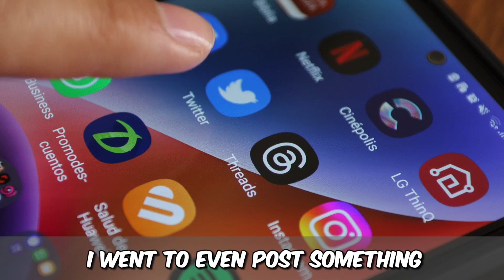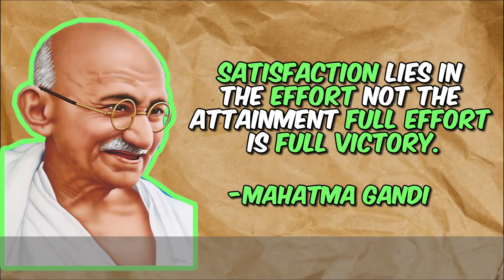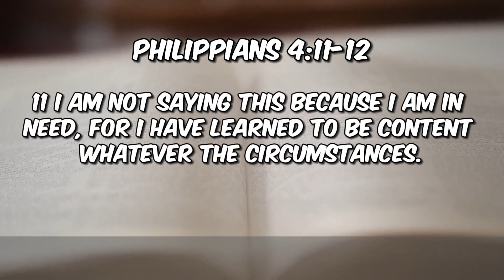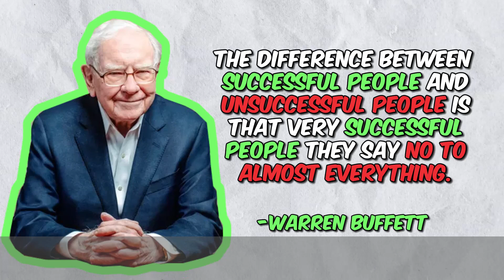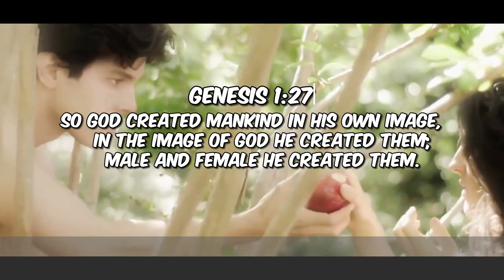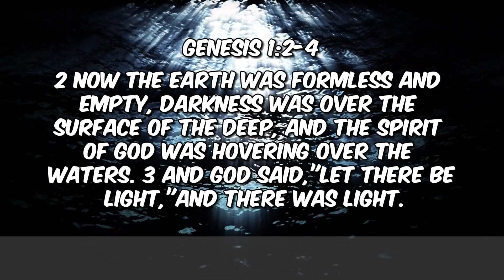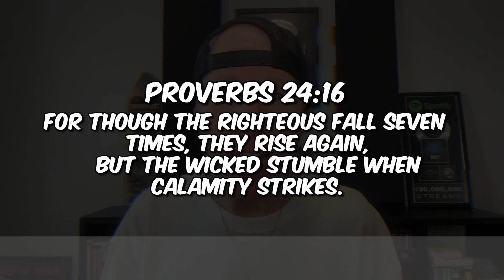Why J. Cole Avoids Social Media | This Changed His Life!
Get More Spotify Fans 5 Day Challenge

New Book Spotify Profits 2.0

The Truth About The Music Business